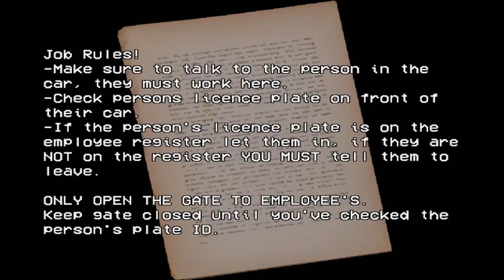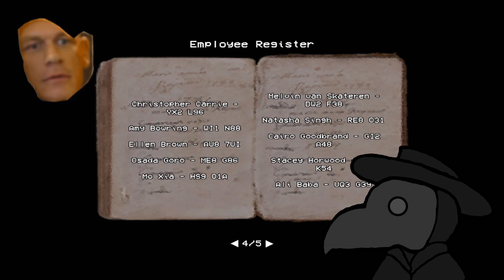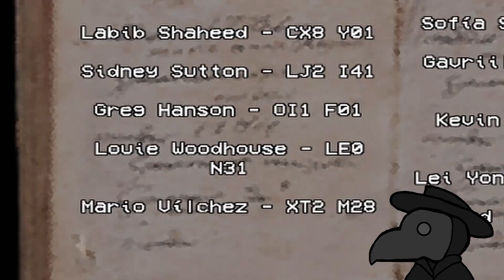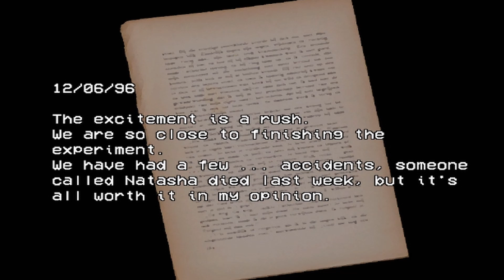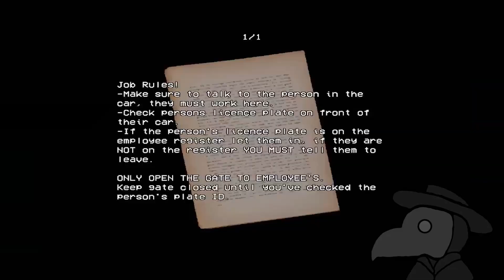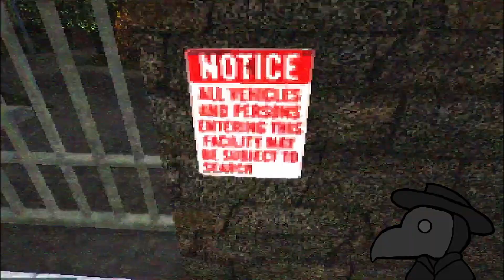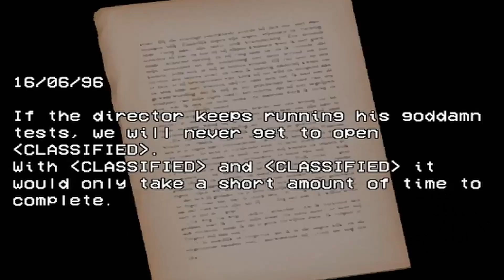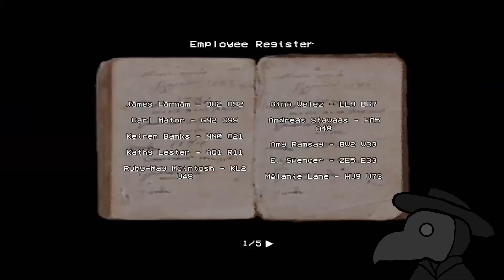I'm never working as a security guard again. // Security Booth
In this video I played a game called Security Booth. The game is about where you play as a guard and let people in. You have to check a book and check for their names. As the night continues however, more creepy and mysterious stuff happens.